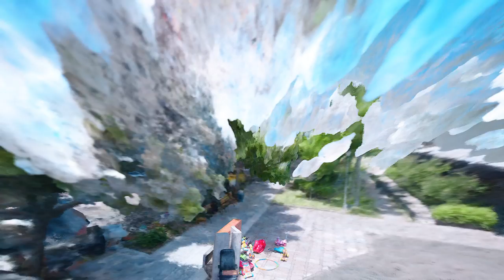Kabanagu - 丘にいる ft.VX-β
ヤマハ株式会社様から試作プラグイン「VX-β」の提供を受け制作しました。

本楽曲ではアルバム「ほぼゆめ」のデータから生み出されたボイスバンクを使用しています。
当ボイスバンクの配布は未定です。

lyrics:

なんか悔しげだ 世界が
残る時間と等速で降下していく願い

意味だけ吸って吐いた怪物はここに埋めるから大丈夫
二回目は来ないけどもう間違えたくないなって思う

境目にそってあがく
すべてを巻き込む波になる ほら
垂れた心ごと連れていく